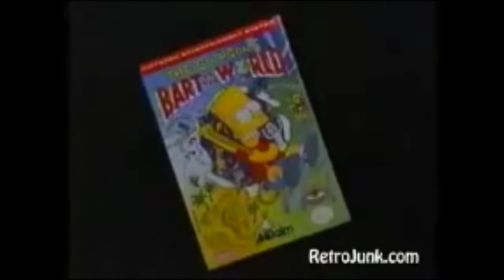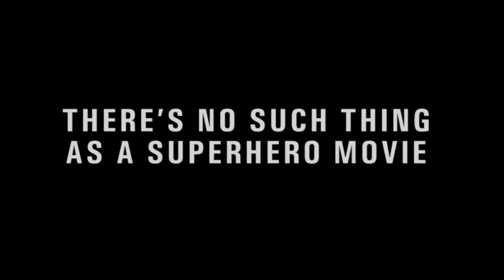The Simpsons - Video Games Commercial Collection (1990 - 2014)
The Simpsons Video Games Commercial Collection

And if you wanna see more check
The Simpsons The Big Fat Commercial Collection